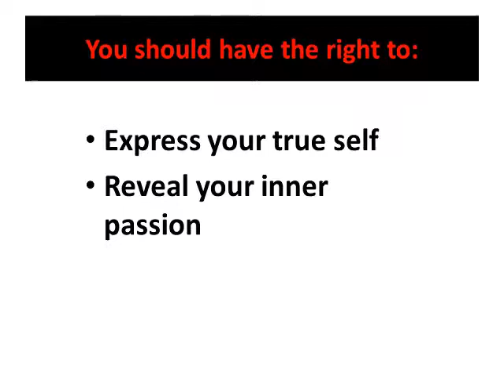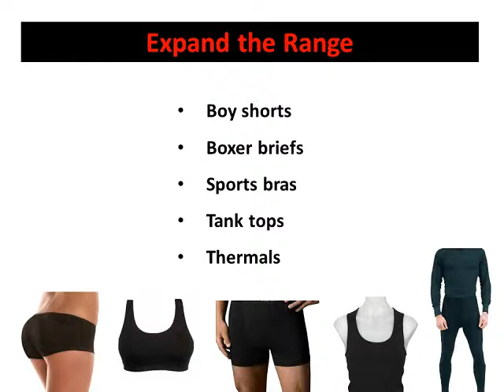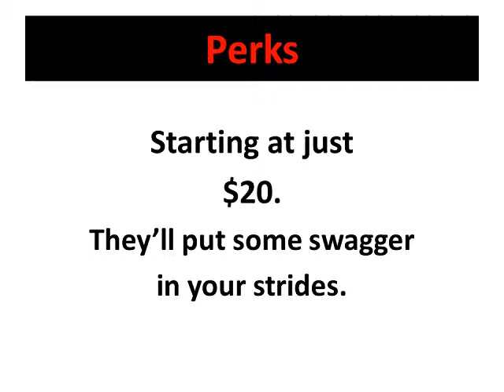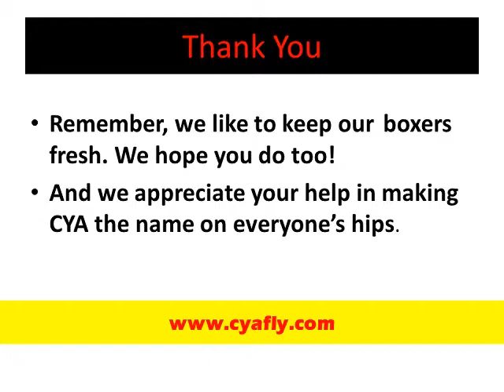Support the best Boxers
High Fashion Urban Undershorts Fresh from Brooklyn